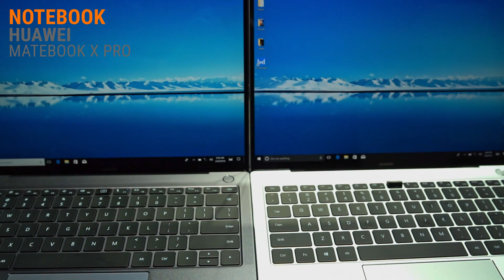MWC 2018: Huawei MateBook X Pro Hands On Test - Deutsch / German ►► notebooksbilliger.de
WIr haben uns zum MWC 2018 das neue Huawei MateBook X Pro einmal angesehen.

Technische Daten: 13,9" 3K Touch Display, 3000x2000 Pixel, Intel Core i 8th Gen, 8 bis 16 GB RAM, 256 oder 512 GB SSD, One-Touch-Powerbutton, Aluminium-Unibody, 2x USB Type C, 1x USB Type A, Thunderbolt 3, 57,4Wh Akku, Quick Charge, Windows 10